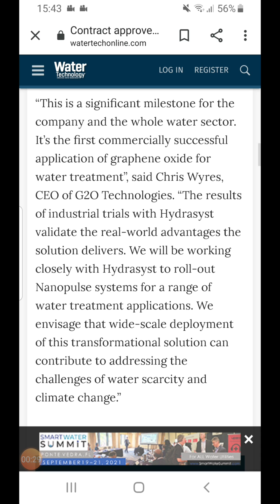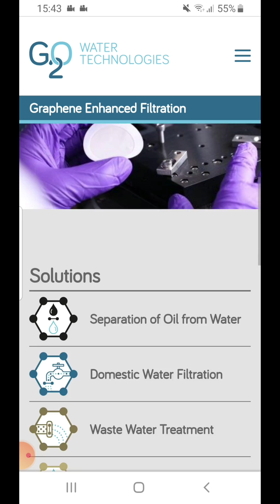Smart Water in the UK (Graphene Oxide in water supply).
/14207913/g2o-water-technologies-contract-approved-to-use-graphene-oxide-to-coat-water-filtration-membranes